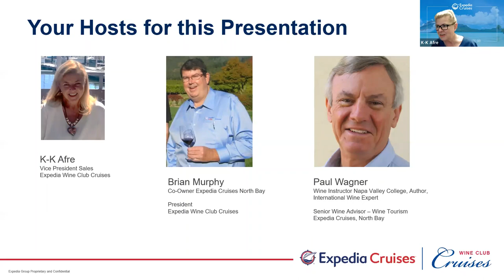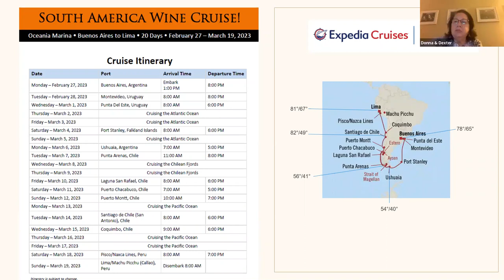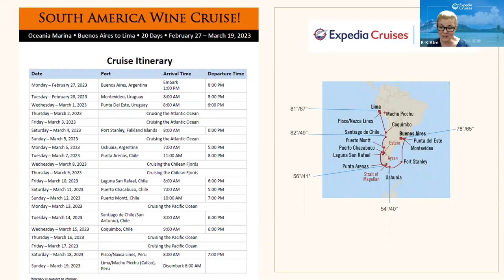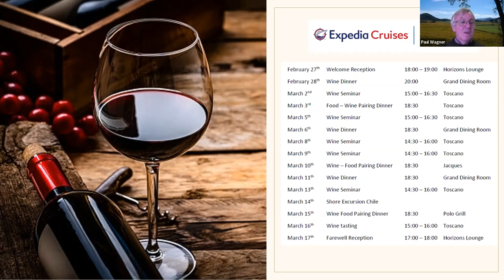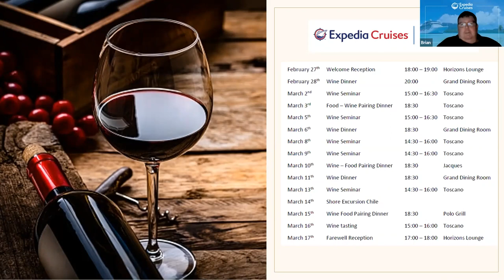South America Wine Cruise Q&A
South America Wine Cruise
February 27, 2023
Oceania Marina
Hosted by Paul Wagner and Brian Murphy